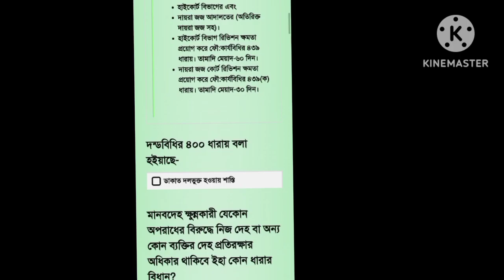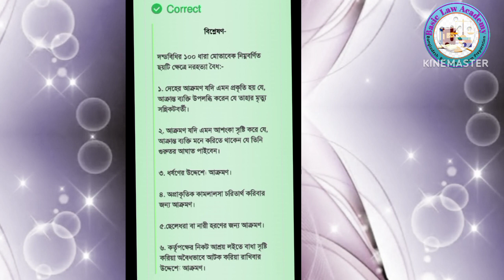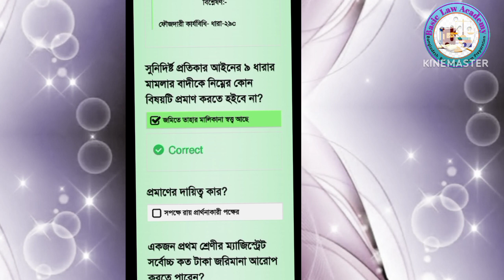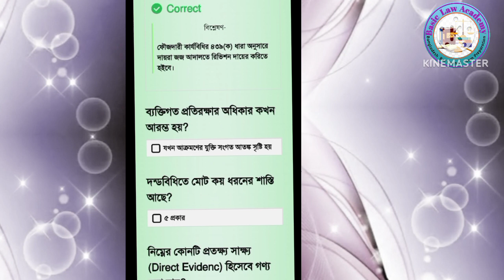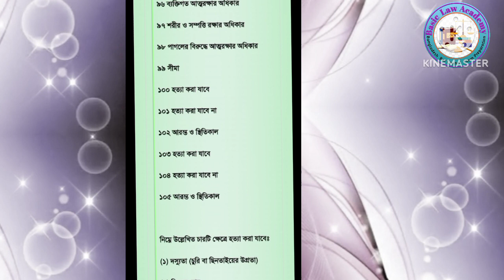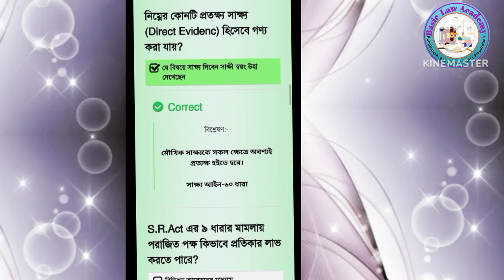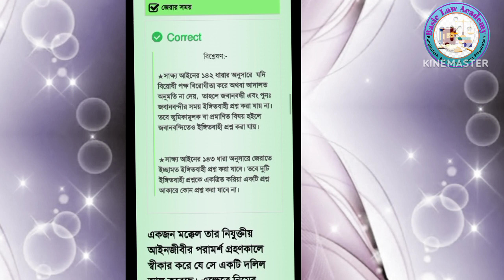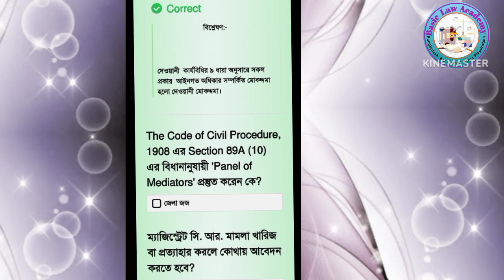Bar Council MCQ written Exam.বার কাউন্সিলের লিখিত ও এম সি কিউ মডেল টেস্টের জন্য গুরুত্বপূর্ণ প্রশ্ন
Bar Council MCQ written Exam-2023,
বার কাউন্সিলের লিখিত ও এম সি কিউ পরীক্ষা -২০২৩/২০২৪ মডেল টেস্টের জন্য গুরুত্বপূর্ণ প্রশ্ন|